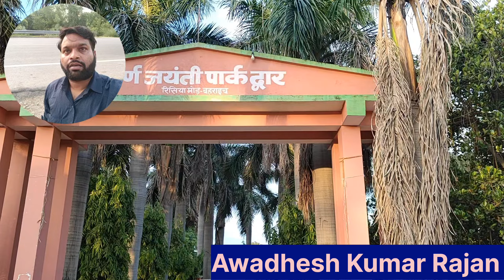My first Vlogs park video park me enjoy 🎈🎉😍🥰🔥brouse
browse features
youtube home
youtube search
youtube features
channel pages
notifications
other youtube features
suggest video
suggested video